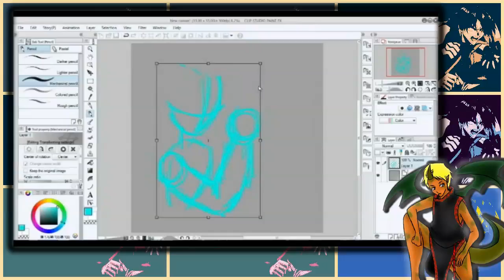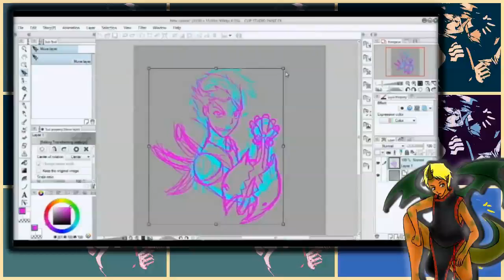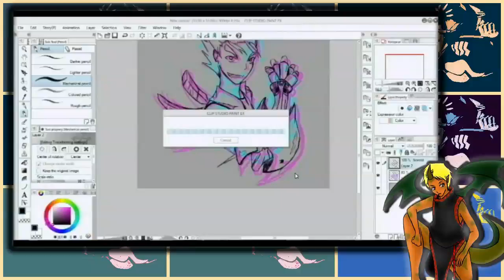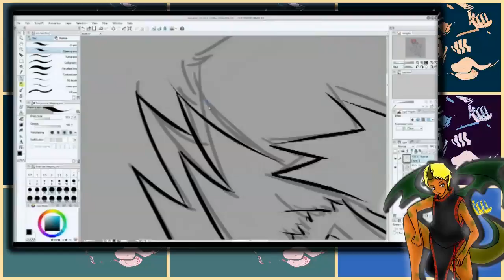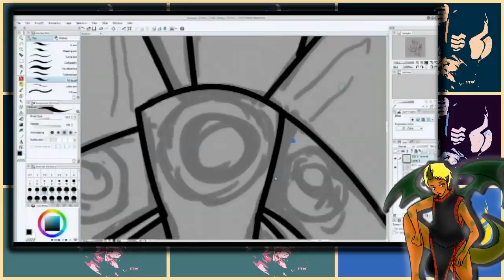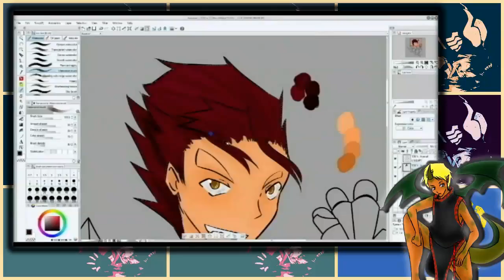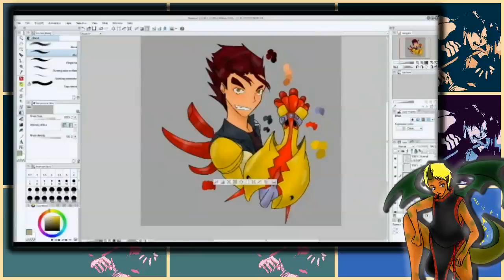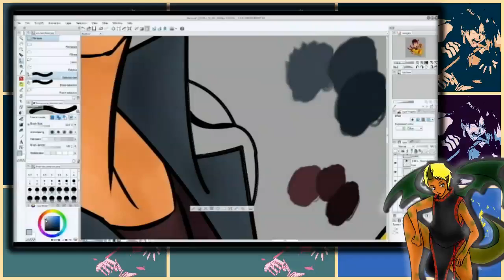SpeedPainting of Kazuma 【s-CRY-ed】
Lately, I’ve been rewatching s-CRY-ed and I can’t get enough of it. I just love Kazuma!  He’s just too badass, I just love how most of his moves involve spinning around; whether it be before or after he attacks. This anime is definitely one of my top 10 favorite animes.

Tools Used = Manga Intuos Pro Wacom Tablet
Anime = s-CRY-ed
Character = Kazuma
Character licensed to = Sentai Entertainment